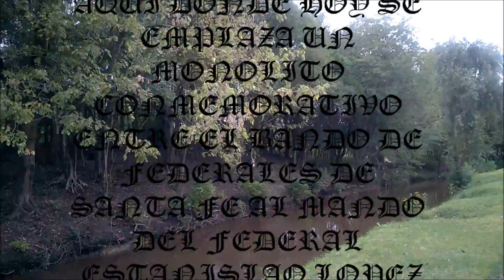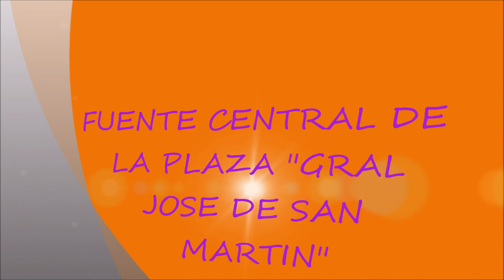ARROYO CAÑADA DE LA CRUZ&PLAZA SAN MARTIN